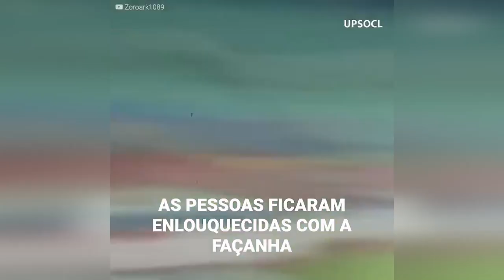O final mais épico para um zagueiro-goleiro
Eles estavam indo para os pênaltis até o goleiro ser expulso. Um zagueiro da equipe calçou as luvas e aceitou o desafio de agarrar os pênaltis.
O nome dele? Cosmin Moti e um final épico e inexplicável.